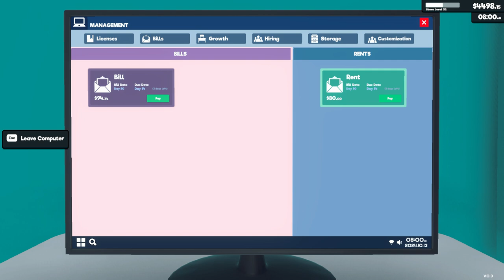[New] Supermarket Simulator Day 81